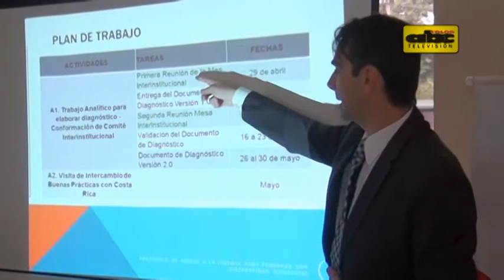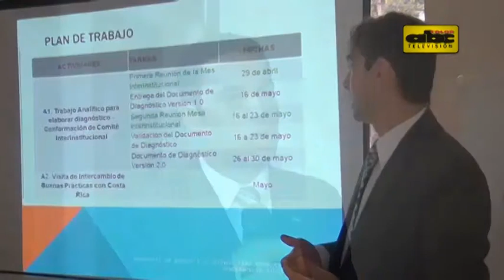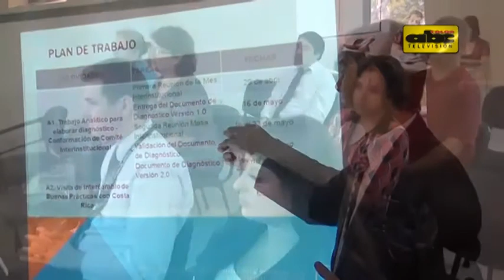Plan de acceso a la Justicia para personas con discapacidad psicosocial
Instituciones públicas y privadas trabajan en un protocolo para reducir o eliminar las barreras que discriminan a las personas con discapacidad psicosocial en el acceso a la Justicia.